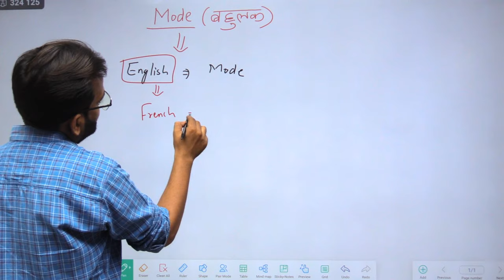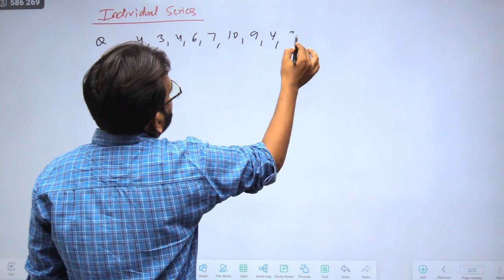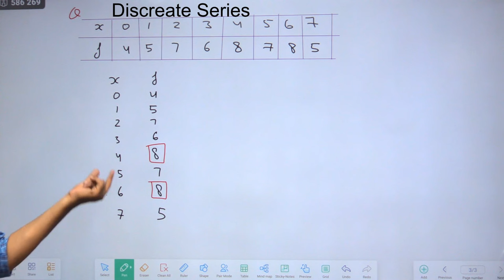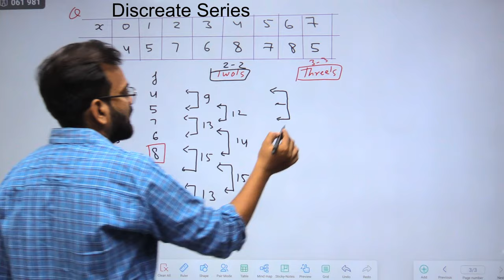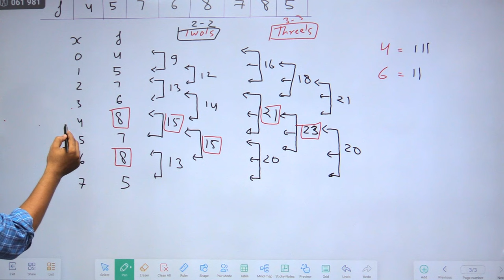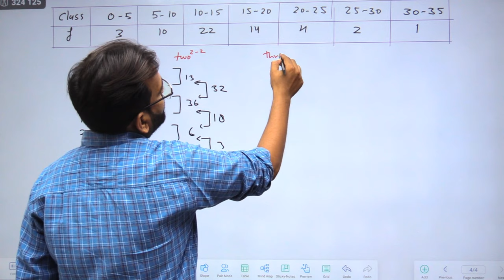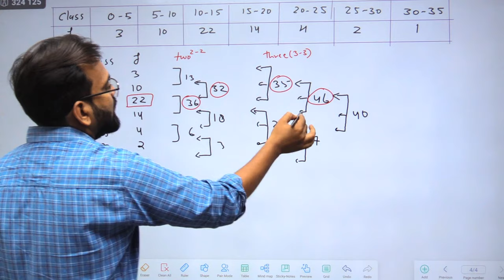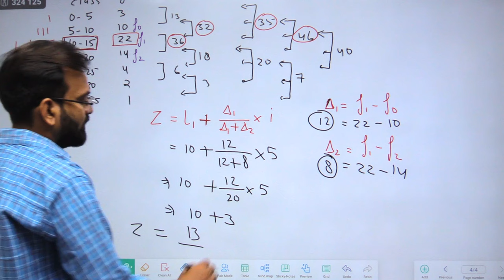Mode | Business Statistics Lecture-15 | Measures of Central Tendency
Business Statistics Lecture-15 Mode Formula, Concept and Problem Solution Chapter- Measures of central tendency topic Types of averages like mean, mode, median etc of Business Statistics - BCom/BBA 1st Year Sem 1"

Description:
📊 Welcome to our comprehensive video on "Introduction to Business Statistics" for BCom/BBA 1st Year students! 🎓 Whether you're pursuing a Bachelor of Commerce (BCom) or a Bachelor of Business Administration (BBA), this video is your gateway to understanding the fundamental concepts of business statistics.

📈 In this engaging lecture, we'll cover the essential topics that form the foundation of business statistics, helping you grasp the significance of data analysis in the business world. Here's a sneak peek at what you'll learn:

📌 **1. Why Business Statistics Matters:** Discover how businesses utilize statistics to make informed decisions, identify trends, and solve real-world problems.

📌 **2. Data Types and Sources:** Learn about different types of data - quantitative and qualitative - and where businesses gather this data.

📌 **3. Descriptive vs. Inferential Statistics:** Understand the distinction between these two branches and how they contribute to extracting meaningful insights from data.

📌 **4. Measures of Central Tendency:** Dive into concepts like mean, median, and mode, and grasp their importance in summarizing data.

📌 **5. Measures of Dispersion:** Explore range, variance, and standard deviation, and see how they gauge the spread of data points.

📌 **6. Data Visualization:** Get introduced to graphs and charts that help in visually representing data patterns, including bar graphs, histograms, and pie charts.

📌 **7. Probability Basics:** Lay the groundwork for understanding probability, its relevance in business scenarios, and how it guides decision-making.

📌 **8. Sampling Methods:** Learn how businesses gather data through various sampling techniques, ensuring accurate and meaningful results.

📌 **9. Introduction to Hypothesis Testing:** Gain insight into hypothesis formulation, significance levels, and the critical role of testing in drawing valid conclusions.

📌 **10. Real-world Applications:** Explore practical examples of how businesses apply statistical techniques to solve problems and drive growth.

🎥 Whether you're a visual learner or someone who thrives on clear explanations, our expert instructor will break down complex concepts into easy-to-understand bites, making statistics an exciting journey!

📚 So, if you're ready to elevate your understanding of Business Statistics and set a strong foundation for your BCom/BBA journey, hit the play button now! Let's embark on this statistical adventure together! 🚀

🔗 Relevant Tags: Business Statistics, BCom 1st year, BBA 1st year, Introduction to Statistics, Data Analysis, Descriptive Statistics, Inferential Statistics, Data Visualization, Probability, Hypothesis Testing, Business Applications of Statistics.

Follow us on [Social Media Handles]